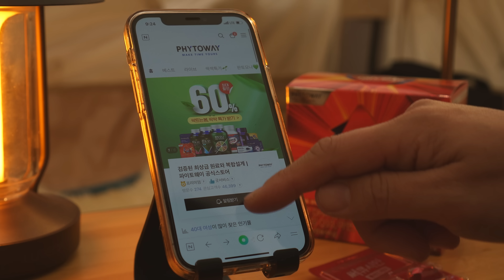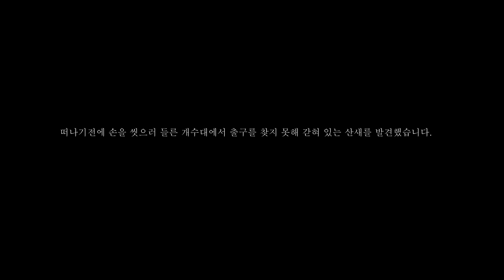잣나무숲에 봄이 왔어요 / 숲속의 감성캠핑 / 다이어터의 캠핑 이야기 / 낚시공부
편안한 시간에 마실것과 큰화면으로 보시면 더욱 좋습니다.

연세대 생명공학박사 딸이 콜레스테롤로 고생하는 아버지를 위해 만든 써큐시안

텐트를 설치할 때 살짝 땀도 나는 그런 날이었습니다. 이렇게 어느새 봄이 왔네요. 본격적인 봄은 꽃이 피면서 시작하겠지만 이미 살랑거리는 따스한 바람 덕에 봄이 왔음을 느낍니다. 올해엔 건강을 회복하는게 가장 큰 목표입니다. 늦은 새해계획을 하나씩 실천해가며 다시 일어서기 위해 노력하고 있어요. 계절이 힘을 내라고 말해주는 듯 합니다. 그리고 포천은 알면 알수록 대단한 곳이네요 아직도 좋은 곳이 너무 많아요 새로 찾은 캠핑장도 너무 좋아서 다음에 다시 방문 하기로 했습니다.

Location : 포천 엉클킴스 캠핑장
Vehicle : 랜드로버 레인지로버 4.2 슈퍼차저
Tent : SUBIBA AIRTENT
Food & Drink : 호밀빵과 토마토 해산물 스튜, 소고기 두부 샐러드
Camera : Sony FX3, a7C
Lenz : FE24-70, E28-60, E35, E55-210
Microphone : Rode Video Mic Go, Rode Videomic ME-L
Tripod : Manfrotto Compact Light Black
Editing Program : Premiere Pro